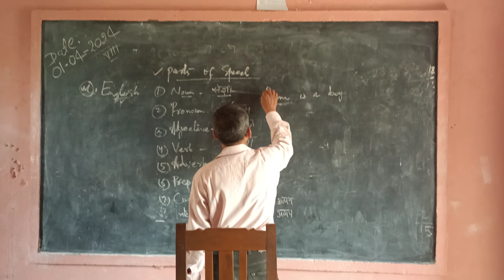What are the parts of speech?